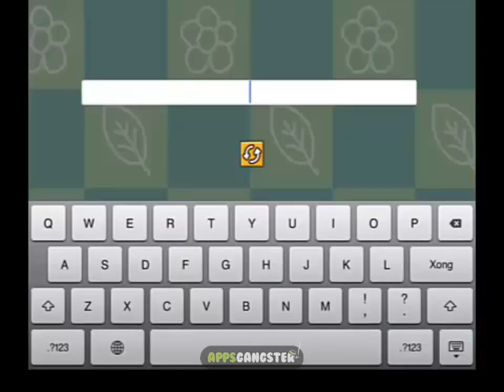Best Free Guide For Scribblenauts Remix World 9 Level 5